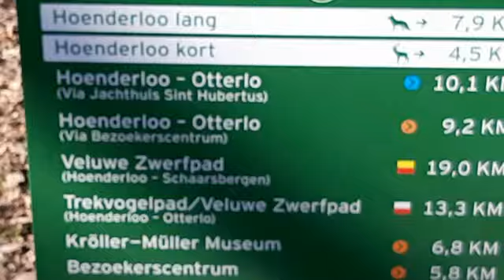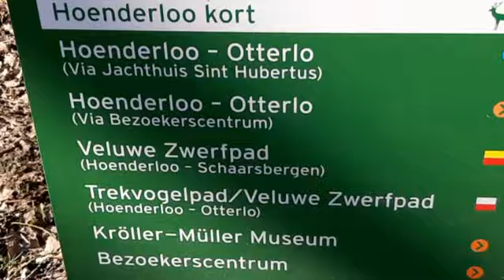Veluwe Zwerfpad van Hoenderloo naar Arnhem via Nationaal Park Hoge Veluwe op 22-03-2020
Op 22 maart 2020 heb ik een stuk van het Veluwe Zwerfpad gelopen.
Van Hoenderloo naar Arnhem via Nationaal Park Hoge Veluwe